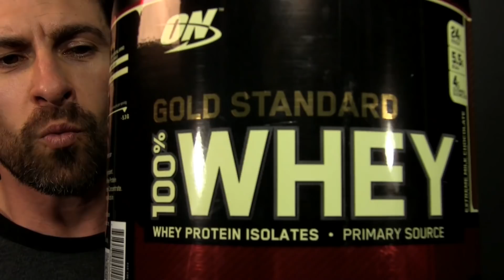5 BEST Supplements To Add MUSCLE Mass FASTER!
Special alpha m. thank you to Bodybuilding.com for being the BEST website for all things fitness and for sponsoring this awesome video... see you in 2 weeks!

In this video men's style, grooming, fitness and lifestyle expert, Aaron Marino of IAmAlphaM, AaronMarino, and Pete & Pedro  is talking how to build muscle and supplements that help you build it faster. You will get buffer!
Four weeks ago, Alpha started on a fitness quest to get in the best shape possible. He's partnered with BodyBuilding.com to present a 6-week plan. He started at 155 pounds and he's now 149.5 pounds. He lays out how he's done it via the BodyBuilding.com link. He's taking CLA and Quadracarn while while performing fasted cardio. Bro science or not, this combination works!

You build muscle by working out and then the muscle fibers break down. You eat protien which shuttles amino acids to rebuild the muscle. As a result, your muscles are bigger and stronger. When starting an exercise program, you can simply just eat. After you progress and your body starts to respond, supplements will help to increase gains & results.

Five Supplements for Building & Keeping Muscle
1. Whey Protein - After working out, 1 scoop + water = 12 grams of easily absorbable protien. It's a must-have that's super delicious and affordable.

2. Omega 3 Fish Oil - it helps your hair, skin, brain, and increases protein synthesis. It also reduces cortisol levels and aids in recovery.

3. Creatine Monohydrate - 5 grams per day to see a dramatic result.

4. Beta Alanine - it's an amino acid and works incredibly well when combined with creatine (increase output).

5. L-glutamine - as you exercise i